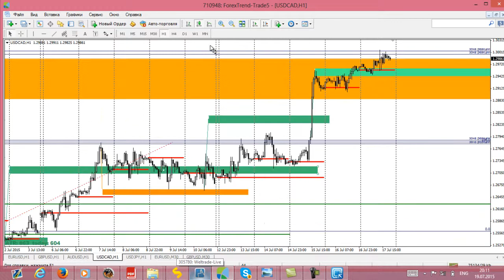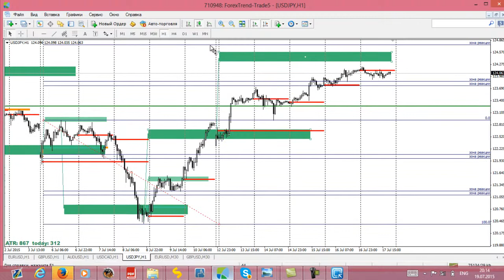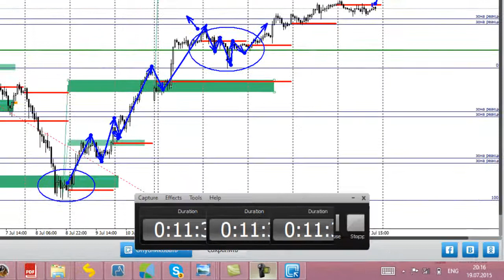Еженедельный обзор рынка Форекс от Николая Еремеева на период с 20 07 2015 о 24 07 2015